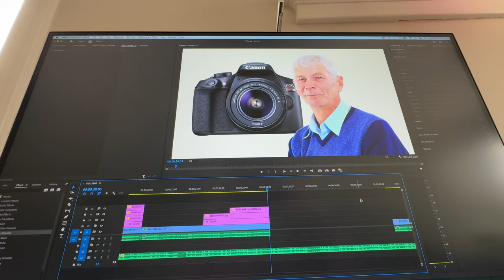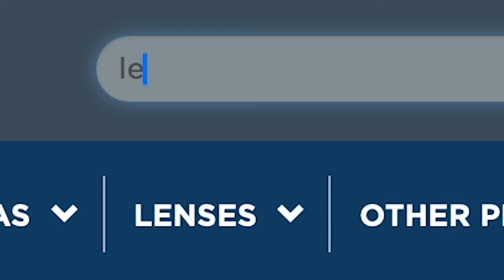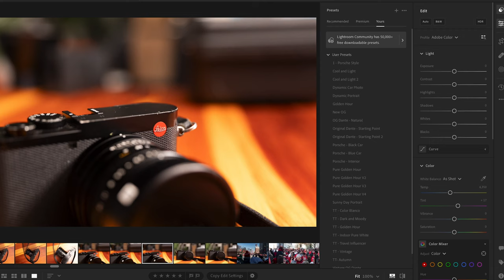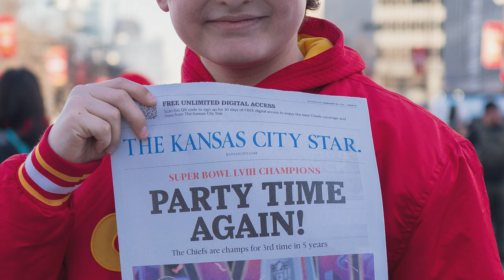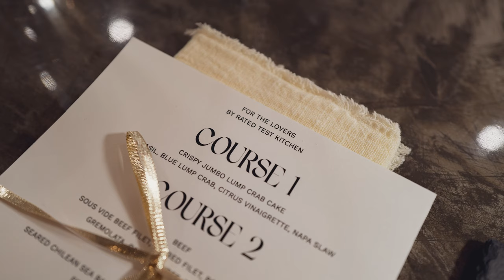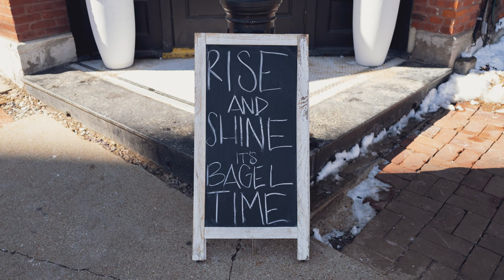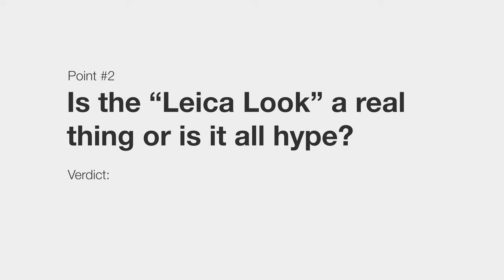Everyone Loves this $5000 Camera... Why?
Is the Leica Q2 really worth all the hype? In this video, I take an in-depth look at the camera and its features to determine if it truly lives up to its reputation as the world's most overrated camera. I also put it through many real-world tests, like taking it to the 2024 Kansas City Chiefs Parade, to a fine dining restaurant, and out on my morning errands.

As one of the most talked about cameras on the market, the Leica Q2 has gained a lot of attention, but does it live up to the hype? I'll be exposing the truth about this camera and discussing whether or not it's worth the investment for photographers.

0:00-0:14 Intro
0:15-1:20 What is a Leica Q2?
1:21-1:44 Leica Q2 Questions
1:45-2:41 Hour 1 - Street Photo
2:42-3:22 Hour 2 - First Look at Photos
3:23-4:59 Hour 6 - Nighttime Photography
5:00-6:46 Hour 16 - Kansas City Chiefs Parade
6:47-7:15 Let's Be Fair
7:16-7:56 The UNTHINKABLE Happened...
7:57-9:34 Let's Answer the Questions
9:35-10:09 Closing Thoughts

I hope you enjoyed this video! Who am I? My name is Original Dante. I'm a Midwest YouTuber and vlogger. It is GREATLY appreciated. And as always, all of you viewers are appreciated!